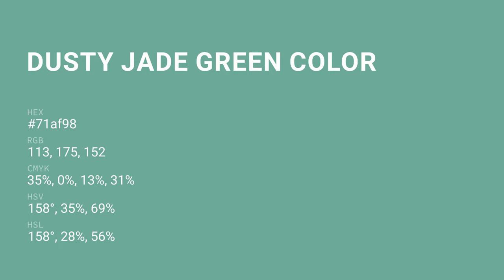Dusty Jade Green color 71af98 hex color - Green color - Warm color 71af98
What color is Dusty Jade Green ? 71af98 hex color - Green color - Warm color 71af98

Hex 71af98 Color Code is also known as Dusty Jade Green color.

Hex 71af98 Color code in RGB color code model is created after adding 44.31% red color, 68.63% green color and 59.61% blue color.
Hex 71af98 Color code in CMYK color (process color) code model is generated after subtraction of 35% cyan, 0% magenta, 13% yellow and 31% black.